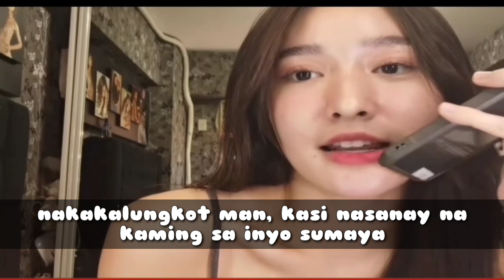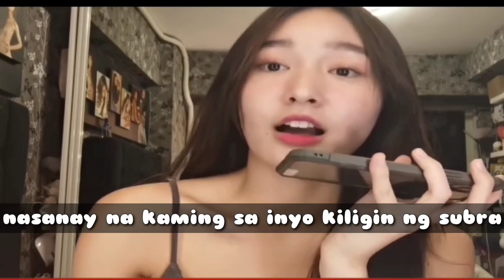PAALAM(TEAM JOSA SIGNING OFF)/ Spoken poetry/original composition of JONALD PAURILLO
only solid avid josademic can understand this kind of pain😭

Nahirapan talaga akong mag sulat Ng piece tungkol sa kanila Kasi sa twing pinapanood ko mga videos nila nalulungkot talaga ako.
Pero ti try ko padin so hope you like it.